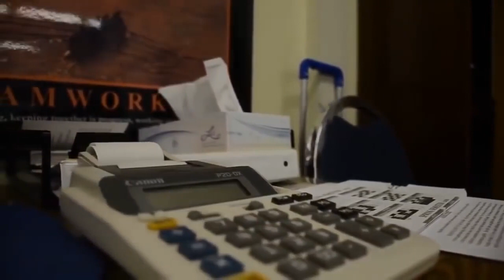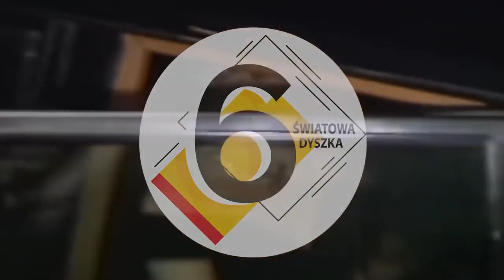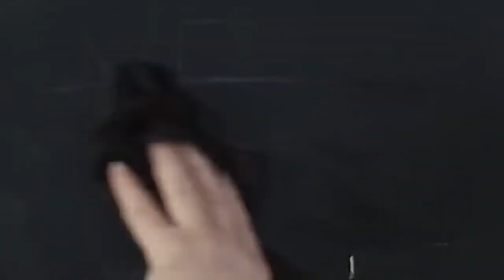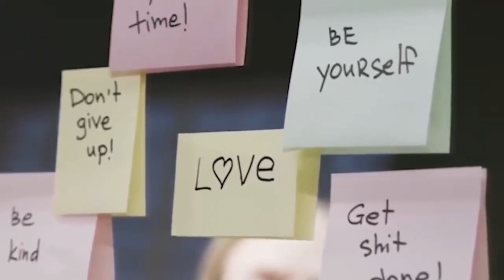10 IMION ZAKAZANYCH W POLSCE